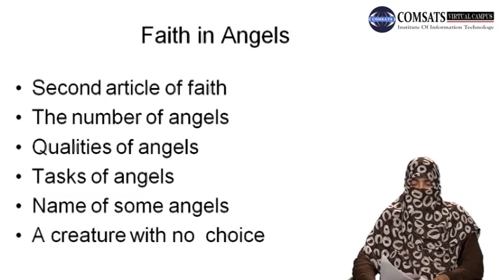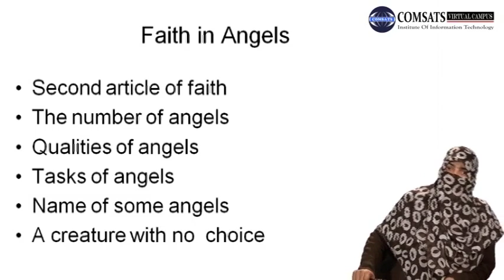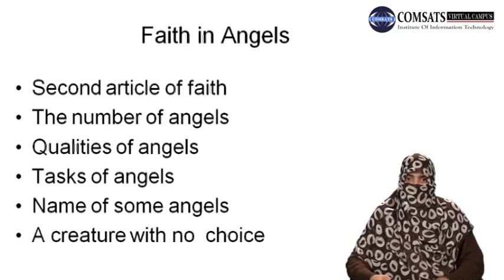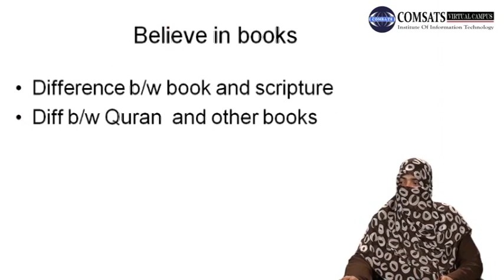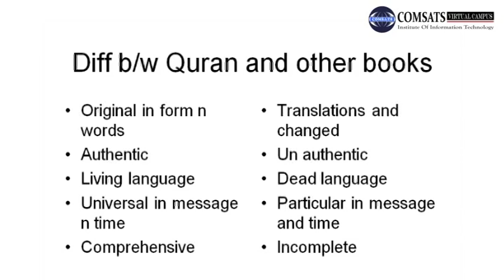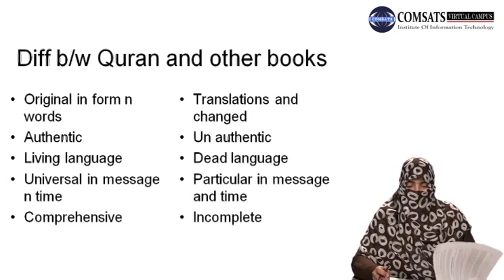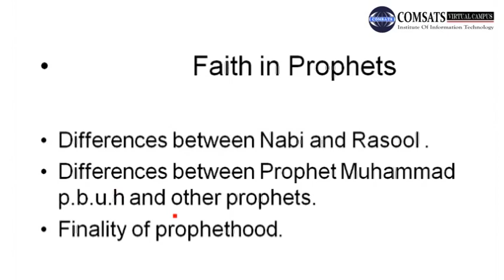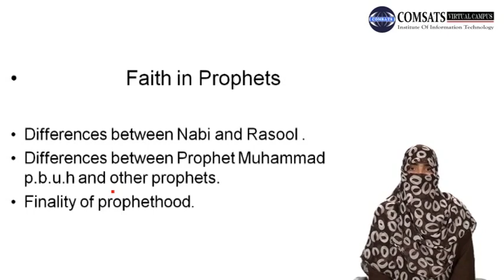Islamic Studies in Hindi Urdu Hum 110 Lecture 02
These leccture series contain islamic studies books which provide
islamic studies online.These lecture in HIndi Urdu also Provide information about islamic studies journal which is helpful in islamic studies degree,
In this Islamic studies course you will learn islamic studies meaning in urdu,
islamic studies syllabus.These lectures also contaions book
islamic education in  pdf.islamic studies in urdu,

 Islamic History & Culture ,css Islamic History & Culture